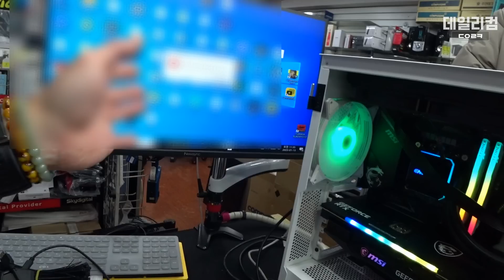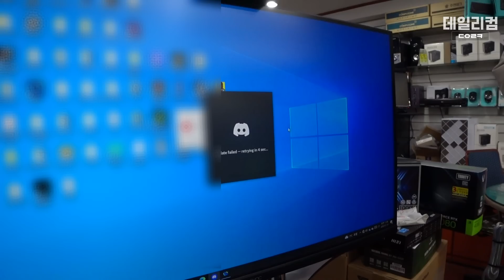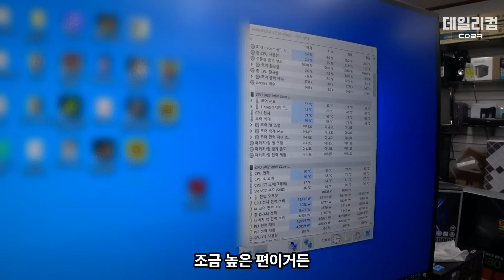그래픽카드 인식이 안 된다고요? 전 수리점에서 그래픽카드 고장일 거 같다고 | CS이노베이션에서는 RTX 3080 정상이래요 | 컴퓨터 수리 매장 일상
감사합니다 ❤😊🎉